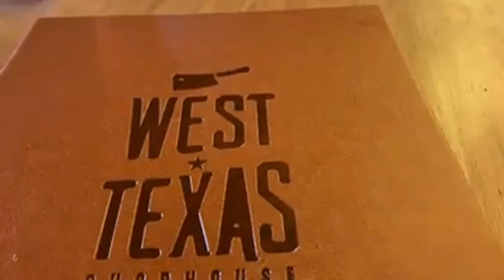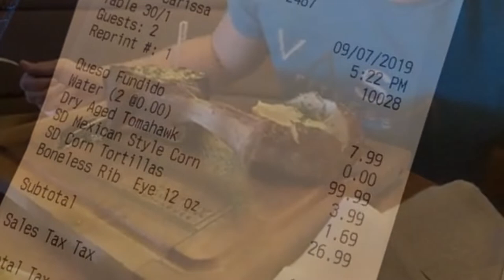We are Moving! PCSing from Fort Bliss to Fort Leonard Wood!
We are Moving! PCSing from Fort Bliss to Fort Leonard Wood! When the Army says move, it's time to move, haha. We have only been at Fort Bliss for a little over a year. But, it is time to PCS! We are excited about living in the Ozarks and being stationed at Fort Leonard Wood! We really feel like living at Fort Leonard Wood is going to be an adventure!  For those wondering how to pcs or what is Pcsing, I will be doing a whole series on how to PCS and our experience! And, will share all of the tips I can about PCSing with pets, getting your full deposit back and all the things!